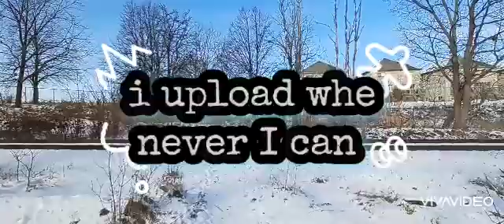Monday December 20th 2021